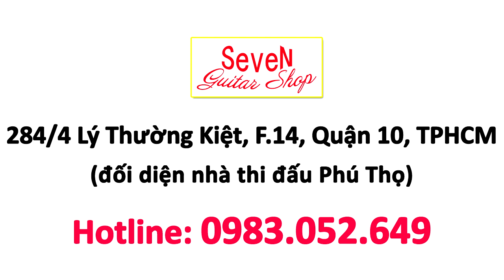21 hợp âm cơ bản, dễ bấm cho người mới học đàn guitar - open string chords for guitar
21 hợp âm cơ bản, dễ bấm cho người mới học đàn guitar, các hợp âm này đều có dây buông (không bấm).
631/39 Tỉnh lộ 10, phường Bình Trị Đông B, quận Bình Tân, Sài Gòn.